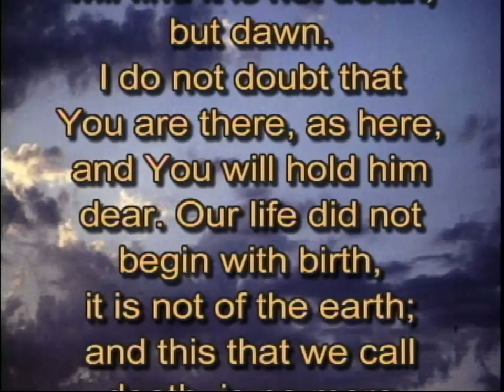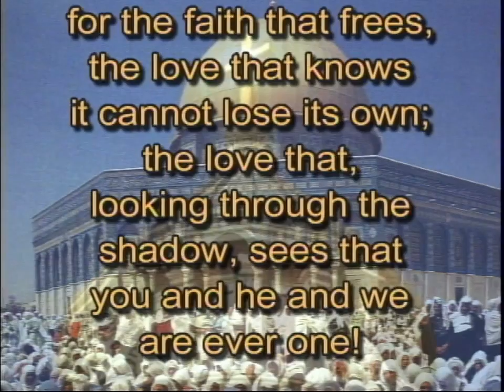The Eternal Connection of Life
Gay Lynn shares the story of John and Sadie, and how their love transcended   the experience of death.  The bond of their love kept them connected in  eternal life.